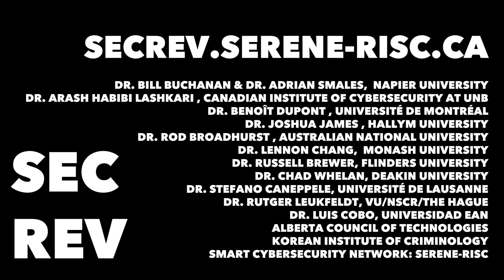The Cybersecurity Revolution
The Cybersecurity Revolution will take place on the 31st May through the 1st of June 2018.

More Details at: SecRev.serene-risc.ca

The "Cybersecurity and Big Data Conference" at Napier University, Edinburgh, Scotland

The Canadian Institute for Cybersecurity at the University of New Brunswick, Fredericton, New Brunswick, Canada
Concordia University
concordia.ca
Universidad EAN